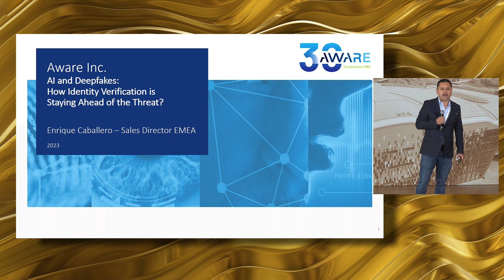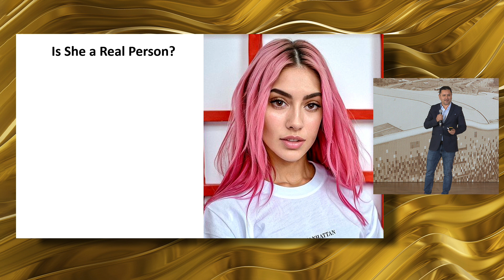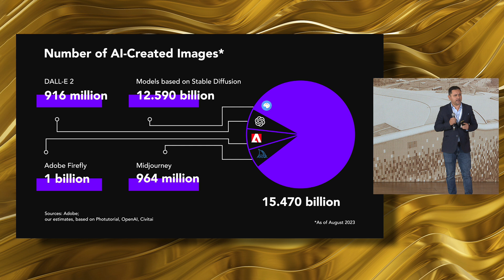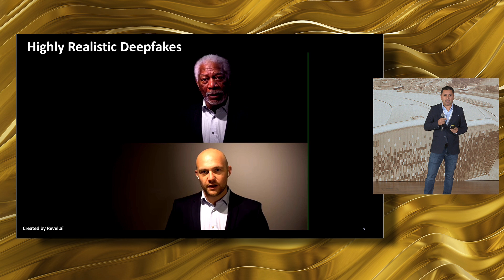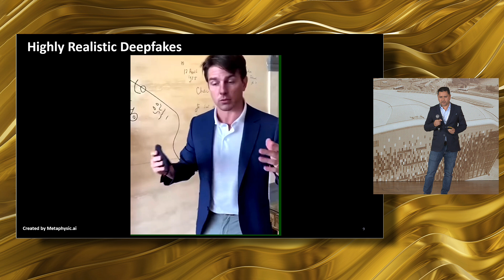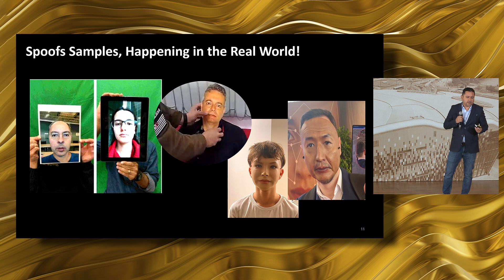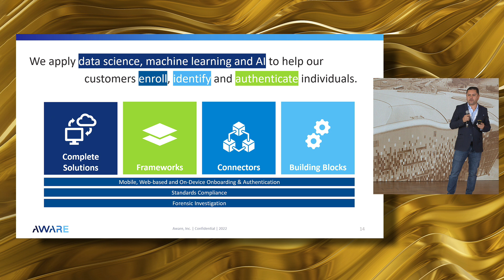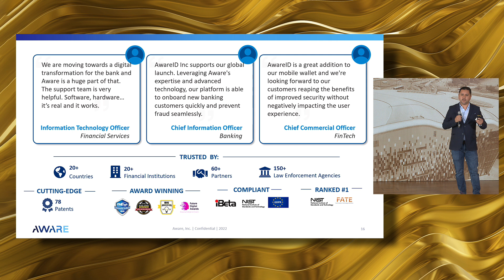CEE23: 🎤Deepfakes & AI: How Identity Verification is Staying Ahead of the Thread?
Watch the presentation on the topic of Deepfakes & AI: How Identity Verification is Staying Ahead of the Thread, recorded during the CEE23 SME Banking Conference on November 30 in Kraków, Poland.